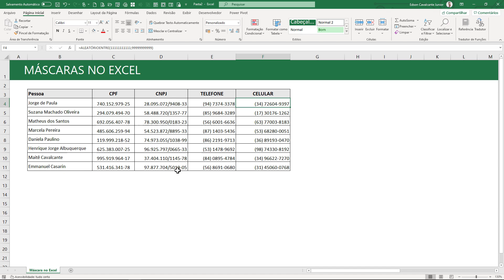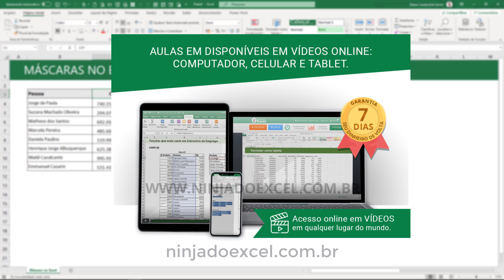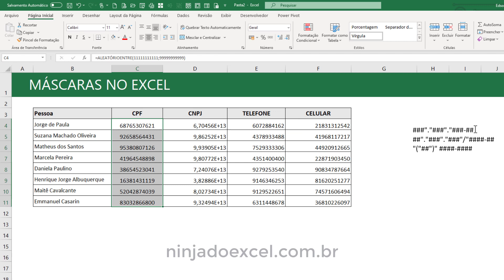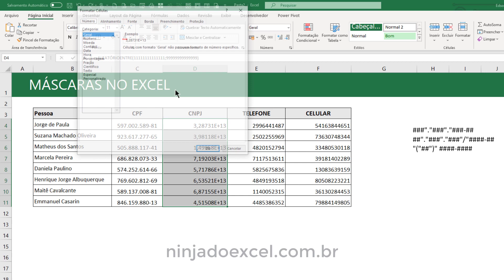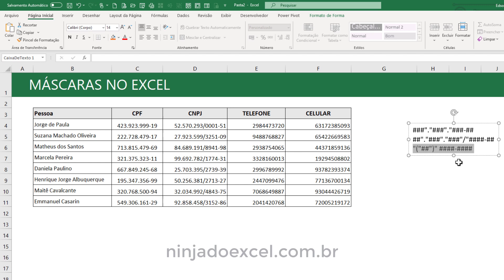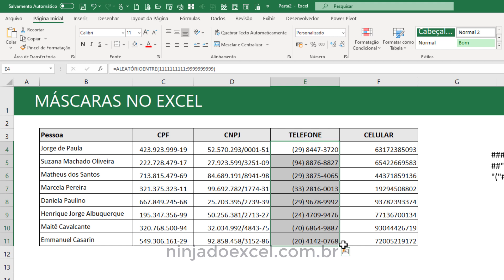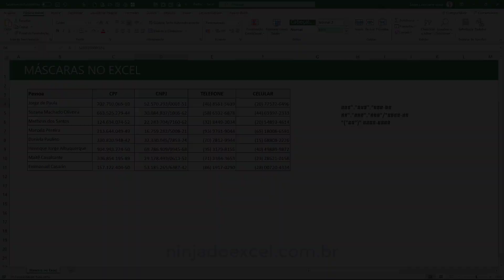FORMATANDO CPF, CNPJ, TELEFONE E CELULAR no EXCEL (Modelos de Máscara para Copiar e Colar)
FORMATANDO CPF, CNPJ, TELEFONE E CELULAR no EXCEL

COPIE ESTES MODELOS para Máscara no Excel:
Máscara CPF no Excel: 000"."###"."###-##
Máscara para CNPJ no Excel: 00"."###"."###"/" -##
Máscara pra Telefone no Excel: "("##")" -
Máscara pra Celular no Excel: "("##")" -

Nesta aula, você vai aprender:
- Como formatar CPF no Excel; Como formatar CNPJ no Excel; Como formatar Telefone no Excel;  Como Formatar Celular no Excel. Para isso, vamos criar uma máscara de dados para formatar os números como CPF, CNPJ, Telefone, etc.

Este recurso é muito útil, pois é possível formatar todos os números de forma automática, por exemplo: Você vai simplesmente digitar os números e o formato já vai aparecer automático.

Link desta aula: FORMATANDO CPF, CNPJ, TELEFONE E CELULAR no EXCEL - COLE e COLE este MODELO SIMPLES